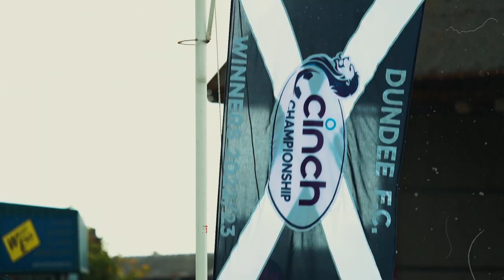A Scottish summer // Dundee 1-1 Motherwell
In monsoon like conditions at Den's Park, Motherwell began their 2023/24 cinch Premiership adventure.

Against newly promoted Dundee, who have a brand new look across the board this season, 800 fans made the journey to back the Steelmen as they looked to get off the mark.

With the rain pouring and gathering on the pitch, the match would become less than a spectacle. Blair Spittal went close with a left footed effort from outside the box but it would be debutant Theo Bair who go the 'Well ahead just on the stroke of half-time.

The rain continued in the second half as Dundee grew into the game. Two efforts would come off of Liam Kelly's post before Lyall Cameron brought the game level with a header at the back post.

Lennon Miller almost found the back of the net in the dying stages but his strike deflected just wide of the post. A draw would end up being a fair reflection of the match as Motherwell now look forward to their first home match in the league this season.